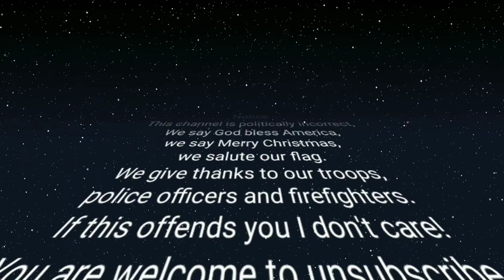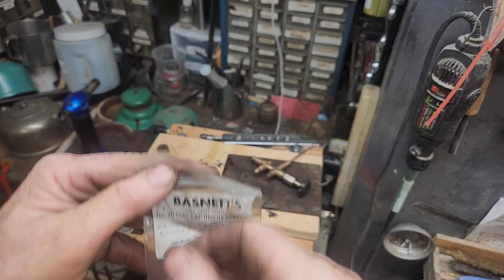Coleman Canadian 242 Seafoam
I used some money from my lantern vise sales and bought a 242 seafoam green lantern from Canada 🇨🇦